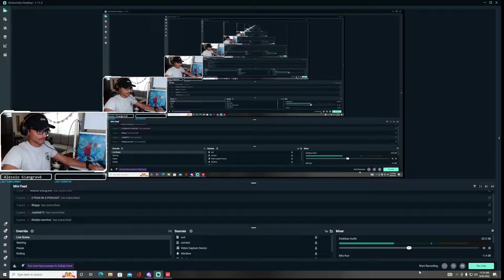Valorant | Unranked With Jay